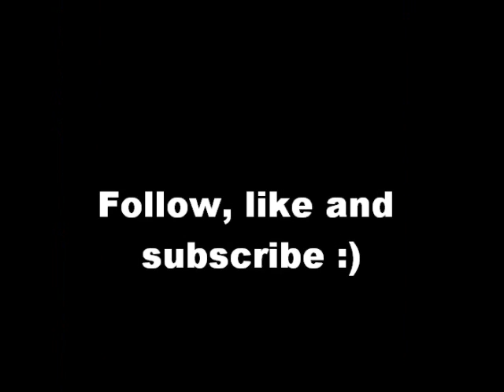Conor Maynard Movie